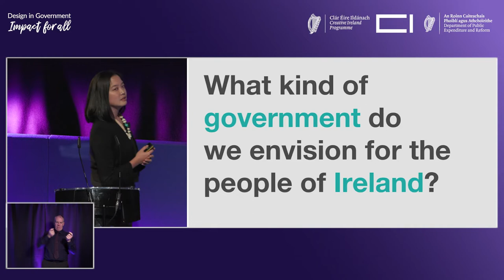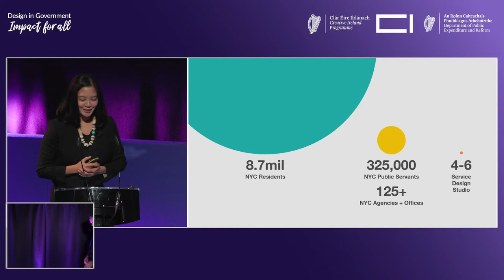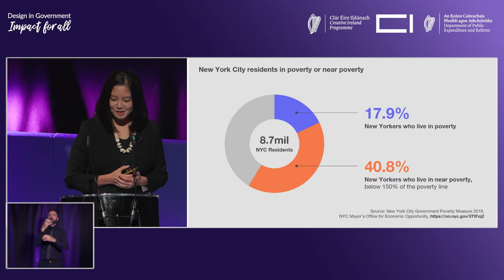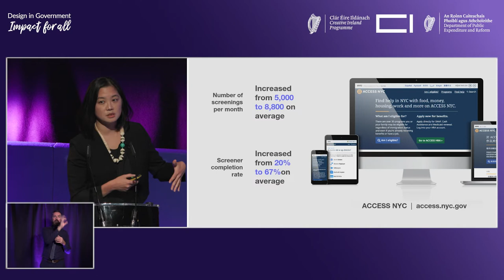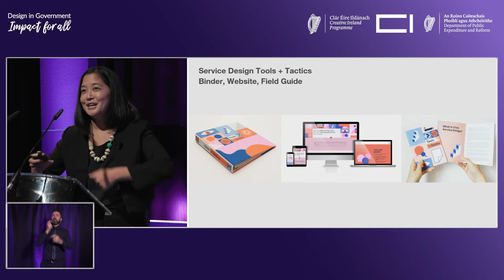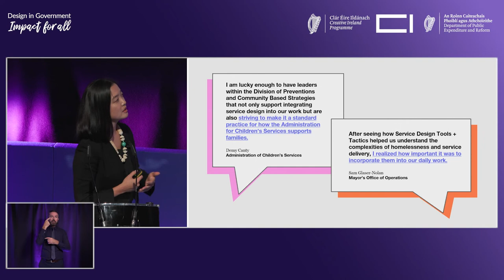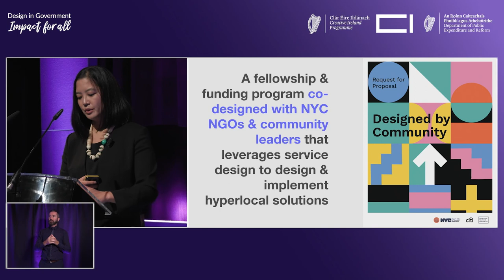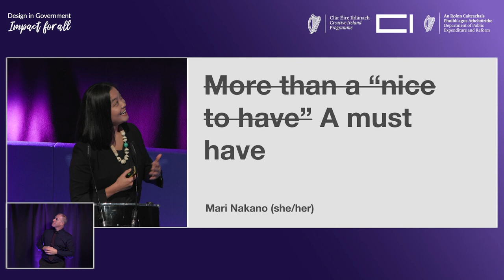Design in Government Impact for All – Mari Nakano Keynote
Catherine Martin, Minister for Tourism, Culture, Arts, Gaeltacht, Sport and Media, welcomed delegates to the inaugural Design in Government conference at the Light House Cinema.

Presented by the Creative Ireland Programme and the Department of Public Expenditure and Reform as part of Public Service Innovation Week 2022, the Design in Government conference, the first of its kind in Ireland, aimed to embed design in the heart of Government.

The purpose of the conference was to showcase the benefits of building design capabilities into the public sector for both service users and service providers.